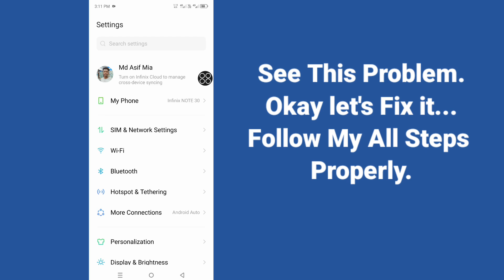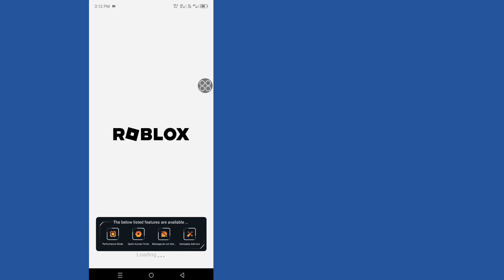How to fix connection error problem on Roblox ।।‌ Fix Roblox connection error can't connect problem